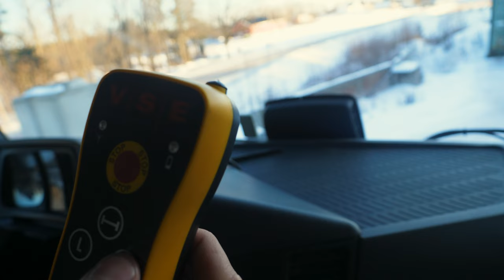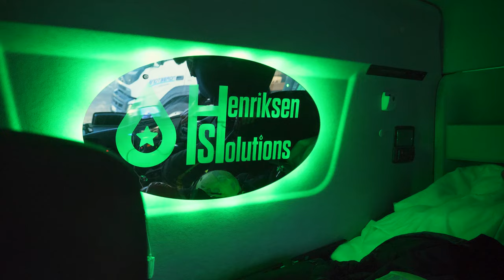BLIR MED LASTEBILJONAS PÅ JOBB!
Vi er med en Yrkesjåfør (Lastebil) for en dag!

Følg LastebilJonas her!